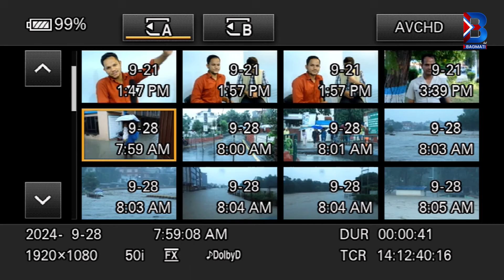मुलुकभर बाढी र पहिरोको वितण्डा, काठमाडौं उपत्यकामै ठूलो धनजनको क्षति